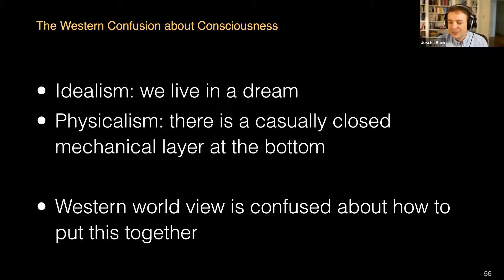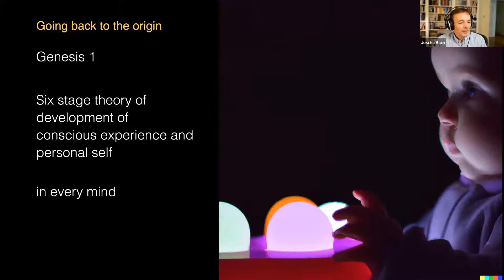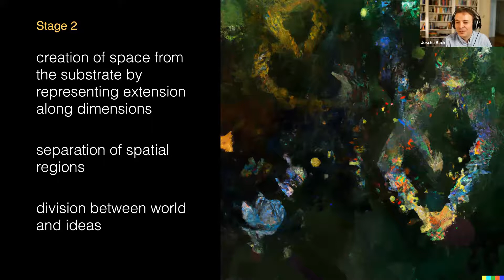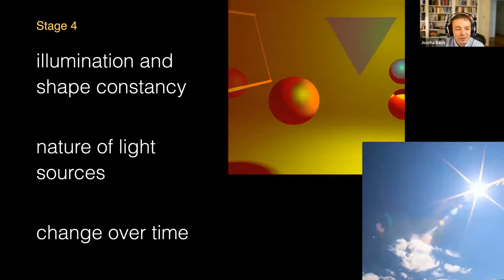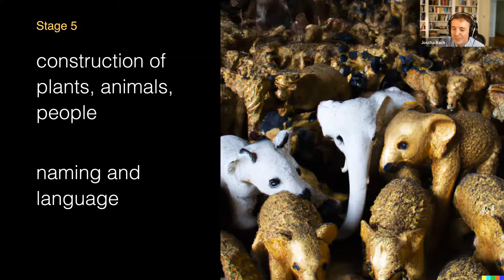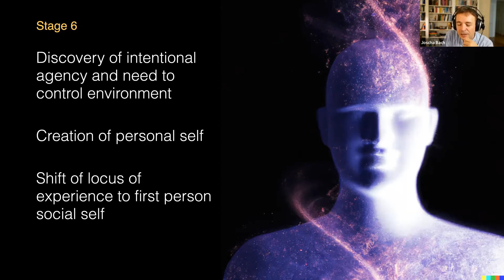Joscha Bach: The Six Stages of Development of the Self | The Western Confusion about Consciousness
From Language to Consciousness (Guest: Joscha Bach)